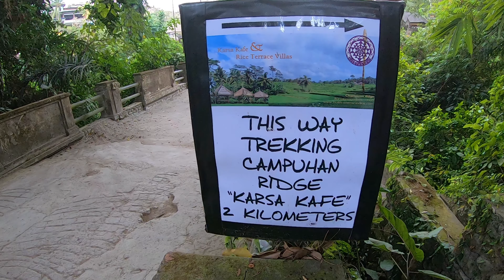Campuhan Ridge Walk, the BEST HIKE IN BALI! | Easy walk in UBUD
Early morning Campuhan Ridge Walk in Ubud is a good moment to get fresh, relaxed and enjoy a silent moment before a busy day in Bali.

*** The Traveling Bambinos ***